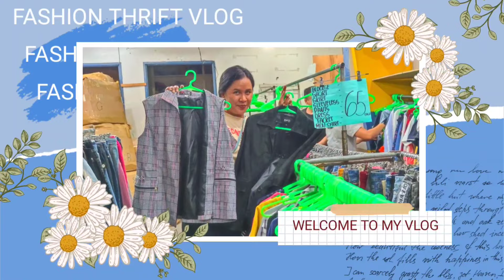🌼 Thrift With Me: Lots of Amazing Thrift Items